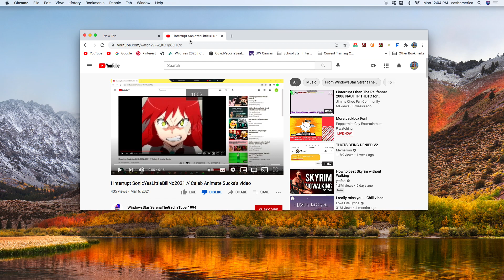I know it's you Caleb!